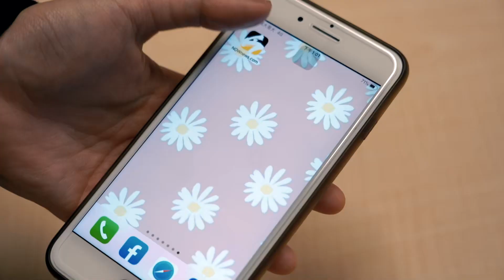中職／誰說不能喝酒打球！林仲秋明星賽開轟還拿MVP